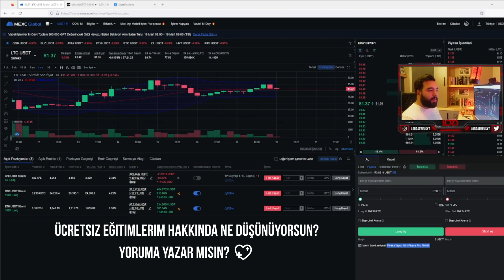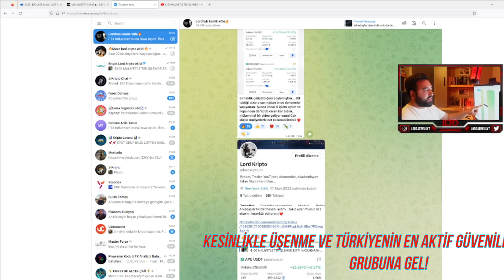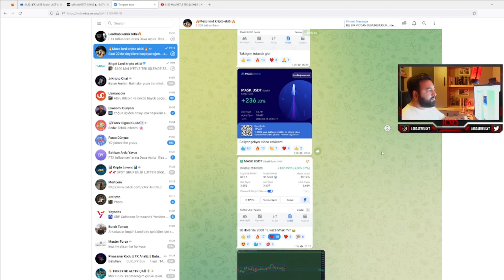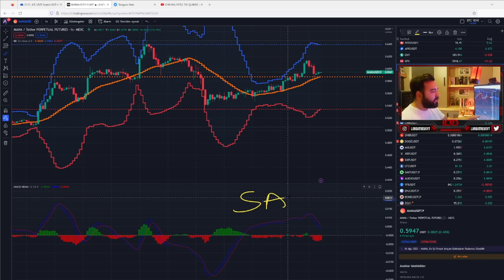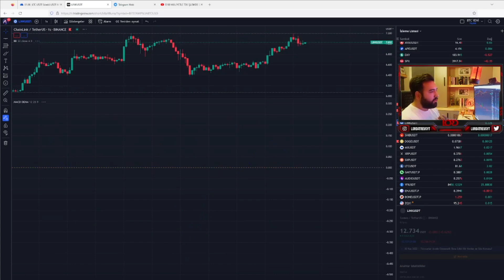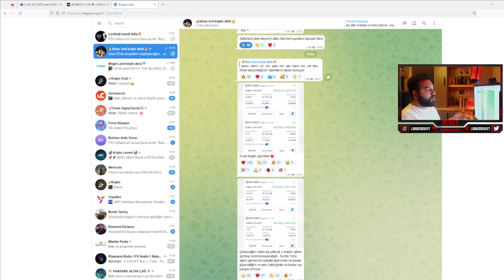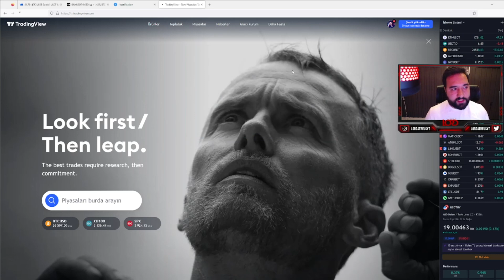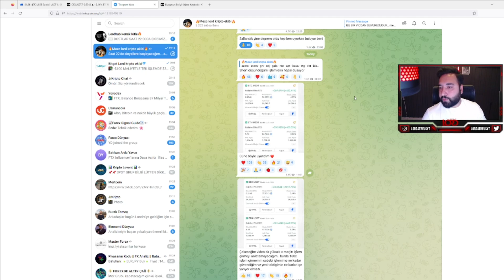SADECE $50 DOLAR RİSK EDEREK $1000 DOLAR KAZANDIRAN TAKTİĞİM!- KALDIRAÇLI İŞLEM NASIL YAPILIR?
DİKKAT! YORUMLARDA BENİM FOTOĞRAFIM VE İSMİMLE SİZE WHATSAPP NUMARASI VERENLERE VE İRTİBAT KURMAK İSTEYENLERE İTİBAR ETMEYİN DOSTLAR
YOUTUBE PROFİLİMDEKİ MAİL ADRESİMDEN BANA ULAŞABİLİRSİNİZ. (CEVAP İÇİN MAİL’DE SPAM KUTUNUZU KONTROL EDİNİZ)

-KALDIRAÇLI İŞLEM COPY TRADE GRUBUMA GELMEK İÇİN KAYIT OL KYC ONAYLA
-GÜNÜBİRLİK SPOT İŞLEM COPY TRADE GRUBUMA GELMEK İÇİN KAYIT OL KYC ONAYLA

*UYARI!!
-Youtube kanalımda yüklemiş oldugum kripto para analiz videoları tamamen gündemi takip etme amaçlı yapmıs oldugum bir etkinliktir..
hiçbir şekilde videolardan para kazanma gibi bir durumum yoktur.
Bu nedenle yapmıs oldugum hiçbir kripto para yorumum yatırım tavsiyesi içermez!!
benden baskasını izlemeyin ama yine de beni izledikten sonra arastırmanızı yapın!

etiketler..
kripto para , bitcoin , ethereum , tether , ada , xrp , doge , matic , avax , solana
yapay zeka coinleri metaverse coinleri metaverse arsası altcoin sepeti